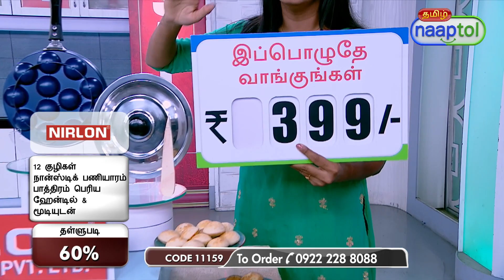12 Cavity Nonstick Appam Patra with Long Handle & Lid 1AP3 (Code:11159) 28323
12 Cavity Nonstick Appam Patra with Long Handle & Lid 1AP3 Rs.399 (Code:11159)

Highlights:
100% Food grade non stick coating
2 Color Options: Blue & Red
Cook healthy snacks for your family
Bakelite handle, cook with ease
Easy to clean
Food won't stick
Make food in less or no oil
Make tasty snacks for your family everyday

Features:
Type: Appam Patra with Lid
Base Material: Aluminium, Satinless Steel
Coating: Non stick coating
Gauge: 2.6 mm thickness
Handle: Bakelite
Capacity: 12 Cavity
Colours Available: Red, Blue

Description:
1 x Appam Patra: Diameter - 22.9 cm, Height - 3.6 cm
1 x Stainless Steel Lid with Knob: Diameter - 23.4 cm

Package Contents:
12 Cavity Nonstick Appam Patra with Long Handle & Lid

Country of Origin:
India